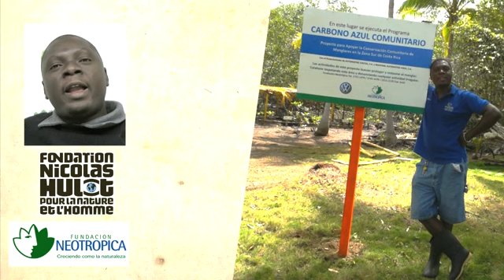Mangroves! - A volunteer from Benin to Costa Rica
Do you want to know Eben's story? He's a volunteer from Benin (Africa), and his work in the Osa Peninsula with our Community Blue Carbon Program is just amazing!

Check this out this video produced by our friend organization, Fondation Nicolas Hulot pour la Nature et l'Homme (France).  Thanks to them, Eben can stay with us for two years, working, learning with us and also teaching us about the marvelous mangroves.

Ebenezer Houndjinou works with us in the Osa Peninsula since january 2012.

¿Te gustaría conocer la historia de Eben? Él es un voluntario de Benín (Africa) y su trabajo en la Península de Osa, con nuestro Programa Carbono Azul Comunitario, ¡es simplemente increíble!

No te pierdas este video producido por nuestra organización amiga, la Fundación Nicolás Hulot por la Naturaleza y el Hombre (Francia).  Gracias a ellos, Eben puede permanecer con nosotros por dos años, trabajando, aprendiendo con nosotros y también enseñándonos sobre los maravillosos manglares.

Ebenezer Houndjinou trabaja con nosotros en la Península de Osa desde enero del 2012.